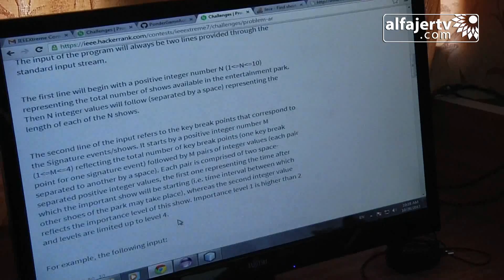للسنة الثانية على التوالي جامعة خضوري تشارك في مسابقة IEEEXtreme 7.0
تلفزيون الفجر الجديد 26/10/2013 | للسنة الثانية على التوالي جامعة خضوري تشارك في مسابقة IEEEXtreme 7.0